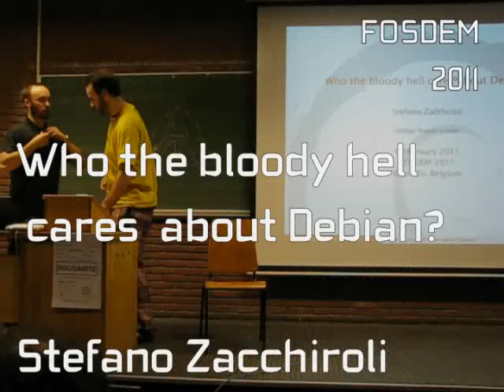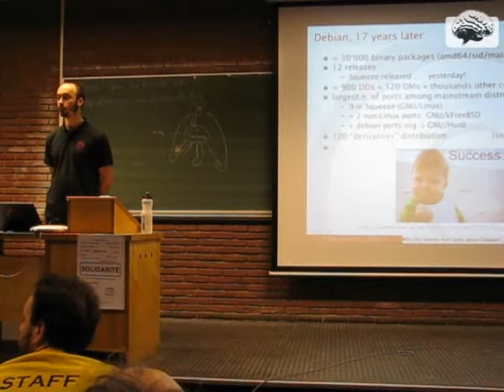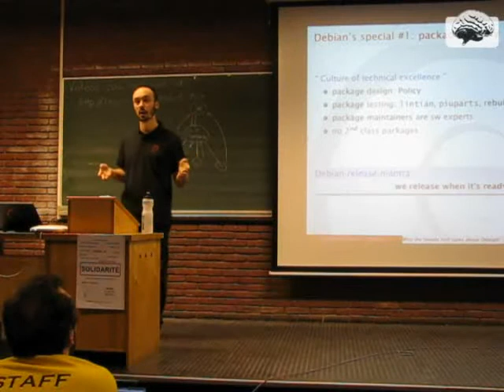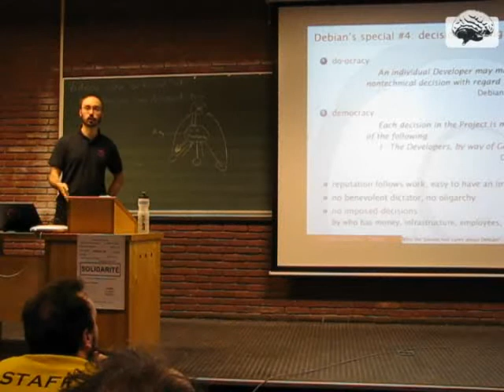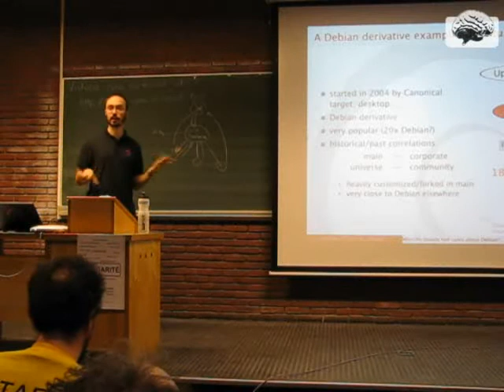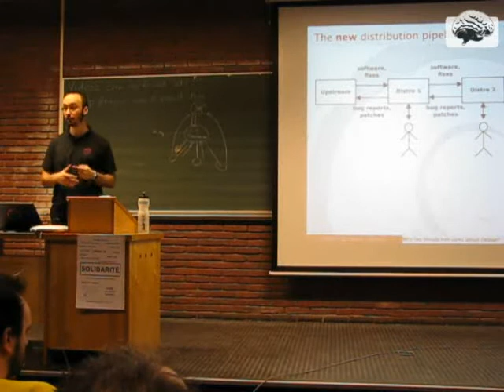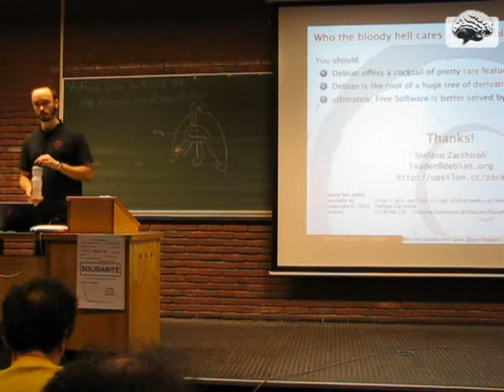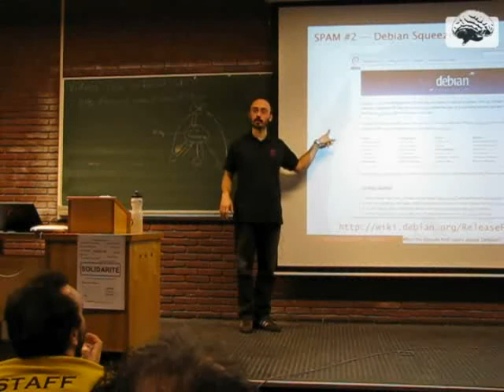Who the bloody hell cares about Debian? (Stefano Zacchiroli)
Debian has also several unique technical features, still unmatched by concurrent newfangled distributions (and more of those are coming with Debian Squeeze!).Even more importantly, Debian is unique in: (1) its independence from money, infrastructure, people power, and similar "features" that companies use to control the progress of free software distributions; (2) its culture of freedom and democracy, which are both at stake with company-driven decisions on the evolution of free software distributions.